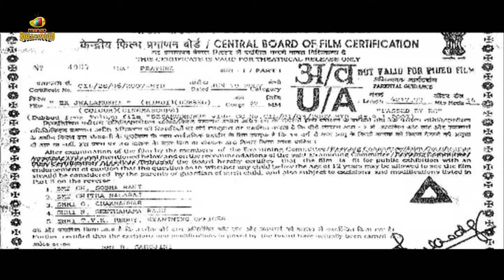Allu Arjun Blockbuster Hindi Action Movie HD | Allu Arjun Hindi Dubbed Movies | Mango Bollywood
Allu Arjun Blockbuster Hindi Action Movie HD on Mango Bollywood. Ek Jwalamukhi Hindi movie ft. Allu Arjun and Hansika. Directed by Puri Jagannadh and Music Composed by Chakri.

Synopsis :

After Bala, who works for a TV channel, gets into trouble with a thug, he is sent away for an out-of-town assignment. He meets and falls in love with a woman who is shortly Abducted by a thug.